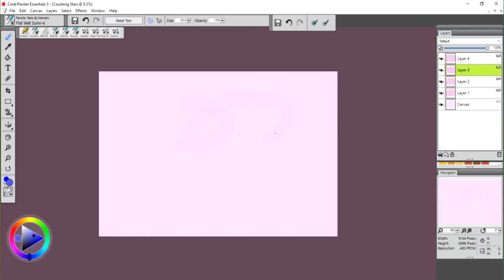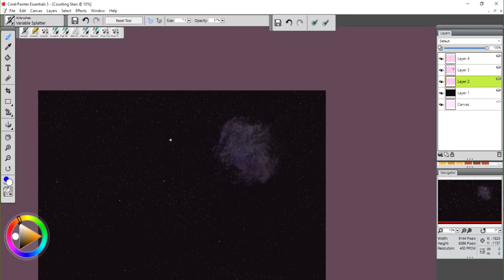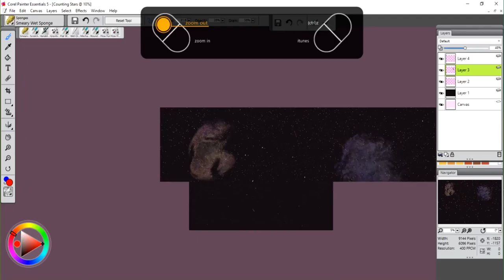(Speed Paint) Counting Stars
Hallo Floofs! Oce back with another video! leave a like sub, and share! it rly helps! and lets try to get to 50 subs? maybe before the end of the month? that would be awesome!